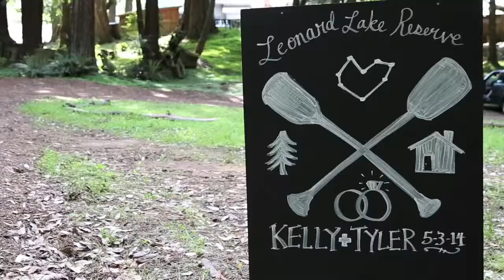Wedding Movie: Tyler and Kelly Madsen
It's hard to say what makes a perfect wedding, but I am pretty sure the Madsen's got close to finding all of the necessary ingredients. Tyler and Kelly got married at Leonard Lake Reserve on May 3, 2014 during a weekend celebration of handmade whimsy. Surrounded by their family and closest friends, the wedding felt more like an intimate weekend event than a grandiose ceremony. Kelly, a wedding photographer, planned each aesthetic detail while Tyler, a musician, gathered some of his favorite troubadours to provide a folky soundtrack for the day. I could go on and on about the beauty of the wedding, but in short it was a wedding should be: a celebration among friends and family. I hope this is what heaven is like.